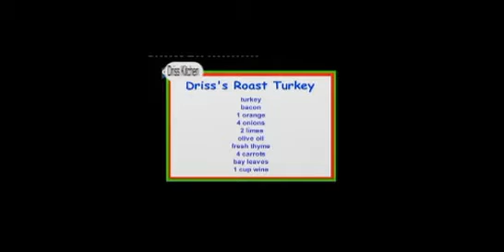Roast Turkey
Driss Bensouda of the famous Gambian restaurant, The Butcher's Shop, shows us how to make Roast Turkey in his cult TV cooking show, Driss's Kitchen.